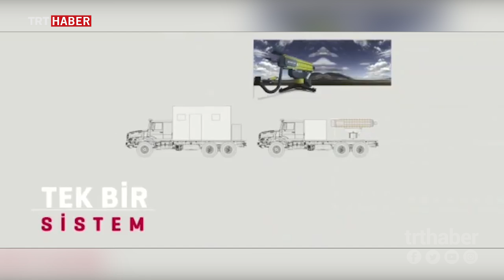Dakikada iki atış yapabilen ŞAHİ 209 saha testlerini başarıyla geçti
Dakikada iki atış yapabiliyor...

Elektromanyetik top sistemiyle üretilen, tamamen yerli ve milli ŞAHİ 209 EMT'nin saha testleri başarıyla gerçekleştirildi.